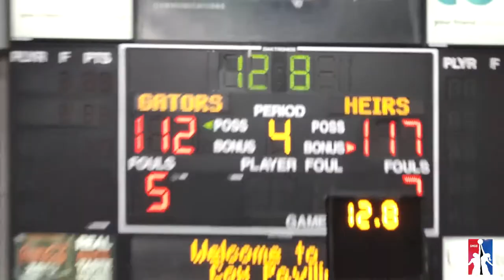GMGB CEO James Scott and GMGB President Master P make history in Las Vegas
Global Mixed Gender Basketball, the first league to put both male and female pro-athletes on the basketball court simultaneously. Most people questioned how it would work but all those questions were answered September 23rd 2017 at the Cox Pavilion. The New Orleans Gators and the Atlanta Heirs went underway in Las Vegas, while there was plenty of news, live entertainment, arena packed with excited fans and high-level basketball competition, a piece of history was made at the same time. New Orleans Gators team owner Percy Miller and Atlanta Heirs team owner Tiny Harris have branded one of the most spectacular basketball entertainment, star-studded mixed gender league built on equality for the new millennial pro-basketball audience. The teams were stacked with big names in the pro-basketball genre: Carlos Boozer, Lisa Leslie, Kym Hampton, Angel McCoughtry, Caron Butler, the Gonzalez Twins, Cappie Poindexter, Stromile Swift, Tyrus Thomas, Brittney Griner and Metta World Peace, Shannon Bobbitt, DeAndre Mosquito Bray, Rashid Byrd, Jamesha Blake, Jamareo Davidson, Tiffany Hayes, Wesley Witherspoon, Tamera Young, Anthony Henriquez-Roberts, Justin Brown & Tammy Brawner, just to name a few. The exhibition ended with Basketball fans and critics amazed and impressed as GMGB League paraphernalia were sold out. Metta World Peace says, “Tonight was groundbreaking, a real game changer. I can’t wait until basketball fans all over the world can experience this up close and personal or through television. These women really can play. And Master P knows firsthand basketball and entertainment.”

Filmed and Edited by: Marie Huger

CONGRATULATIONS to Tameka "Tiny" Harris's Team The Atlanta Heirs for the Win.